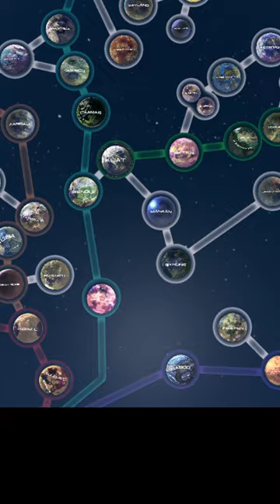HOI4 Mod Review: Ashes of the Empire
Yeah, I know that delivery on "SKILL" is a bit intense, but hey.